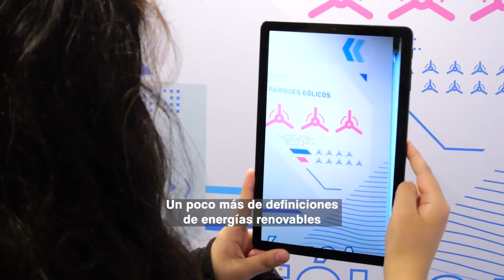¡Seguimos por el camino de las energías renovables!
➡️Nuestro aula móvil empezó su recorrido por el país con una propuesta educativa para concientizar sobre la transición energética que incluye:

✅Un muro táctil que muestra de manera interactiva las distintas fuentes de energía, además de tablets de realidad aumentada y videojuegos.

✅Talleres para estudiantes de escuelas técnicas donde realizan prácticas de armado de componentes de equipos de energía fotovoltaica, solar térmica y un generador eólico de baja potencia.

✅Formación docente para profesores de escuelas técnicas o  institutos superiores vinculados a la energía.

📍¡Conocé las próximas paradas que visitará el aula en el siguiente